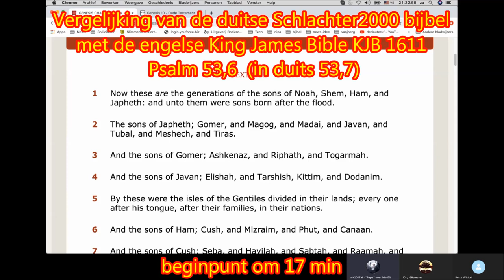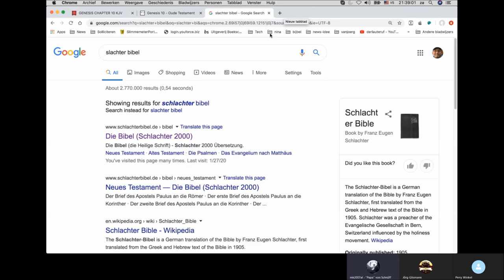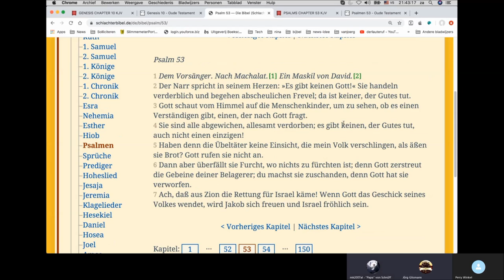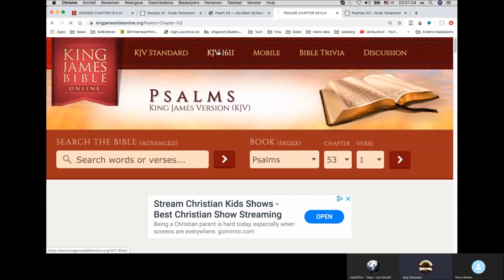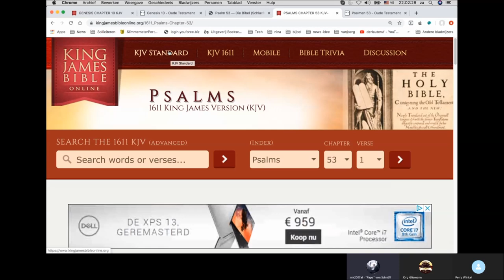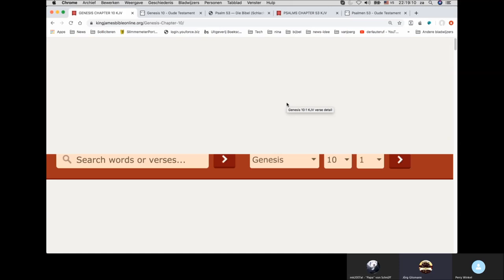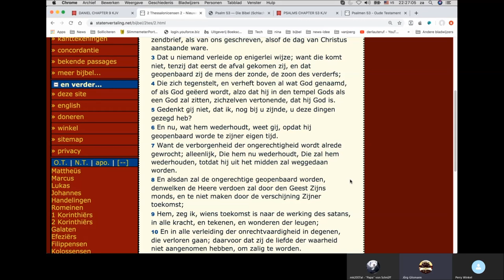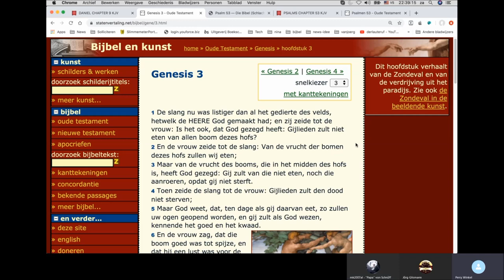Vlaams: Genoeg Geweest !!! - De Duitse Bijbel: correcte Tekst, valse vertaling!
We zouden Genesis 10 gaan lezen, maar kregen het over wat anders. Onze geduld, vooral die van Michael en mij, raakte op. Het Woord van God kent geen compromissen  en wij maken komaf met de valse vertalingen uit de Schlachter 2000 Bijbel.

Perry's website